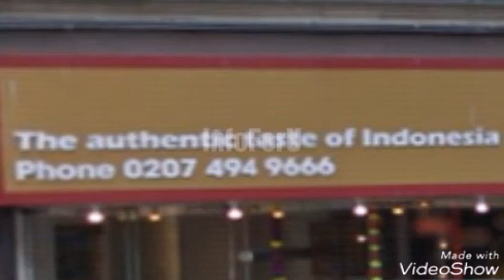Ini penampakan restoran mewah di Inggris milik First Travel